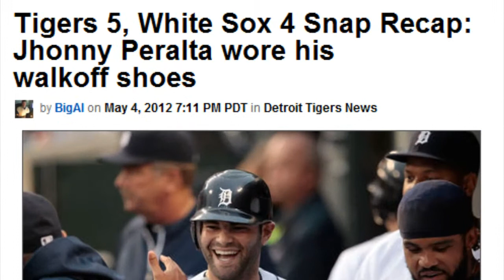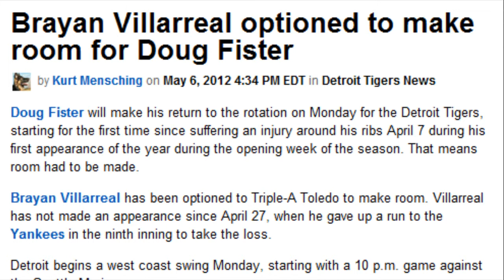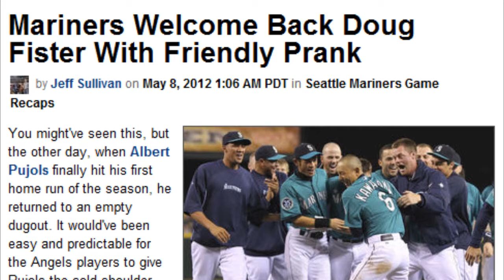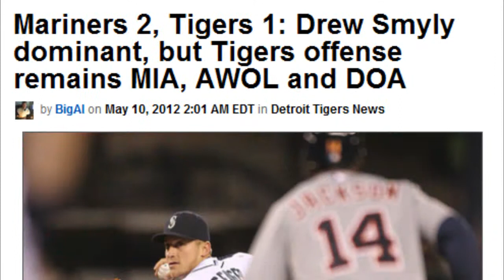Detroit Tigers 2012 Highlights! (Week 5)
Made by a fan for a fan. "May 3 - May 9" Tigers take on the Chicago While Sox & Seattle Mariners.